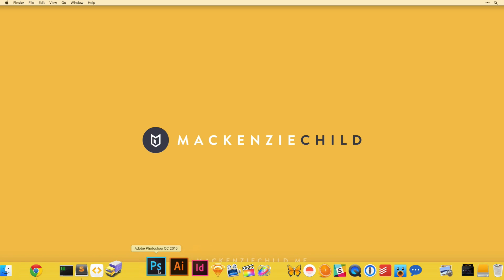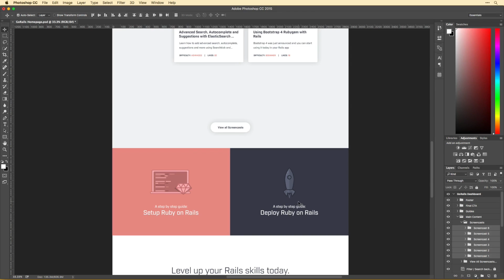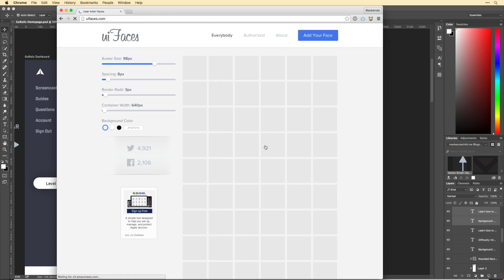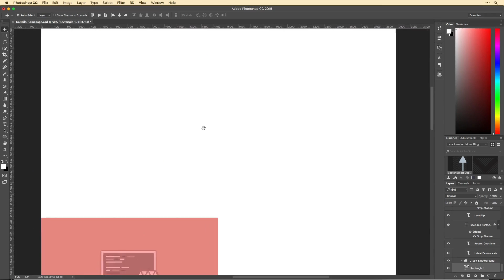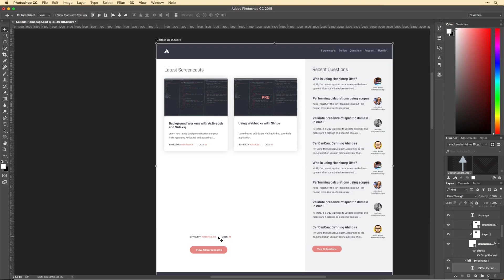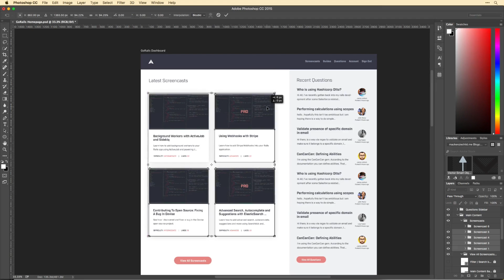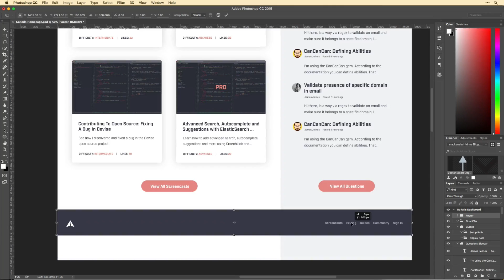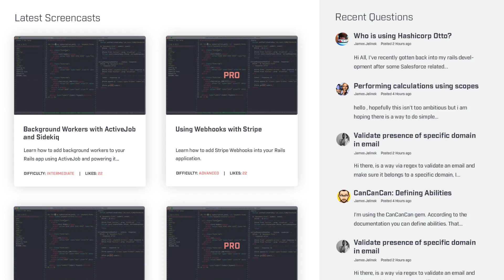Daily Design 038 - GoRails.com Dashboard Page (Speed Art)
This is the 38th episode in my daily design series... In today's episode (and for the next several episodes) I'm going to continue the project I did in Episode 21 & 22 - The GoRails redesign.

This way you'll get to see the entire site design and how everything fits together.

LINKS & STUFF

- Soundtrack in this video - Short Life 2 by Niklas Gustavsson

- Font used in this design - Industry

FAQs

See above ;)